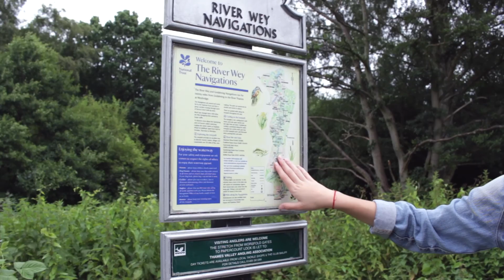Home Videos Vol. 3 - walks and boats.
continuity is a lie, embrace "movie magic". also don't get into strangers' boats. but do listen to the hamilton soundtrack so much you connect "walks and boats" to "guns and ships".

shoutout for my friends for being cool and shoutout to british 'summer'  weather for being shite.

nevertheless, summer is here !!! i have a short documentary to make ++ possibly some short films so if i upload anything it'll probably be lil montage thingys like this sorry :--( ~blame being creative and netflix lmao~

LAVENDER BLOOD by FOX ACADEMY.

hope you're all having a nice summer ~